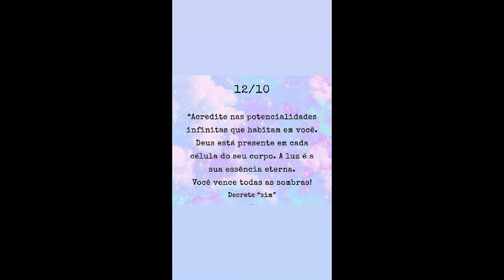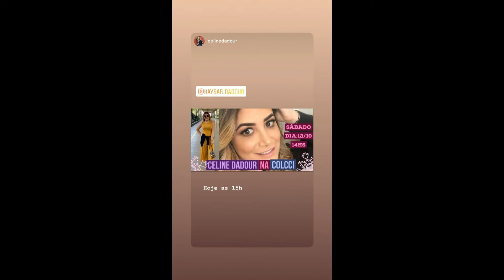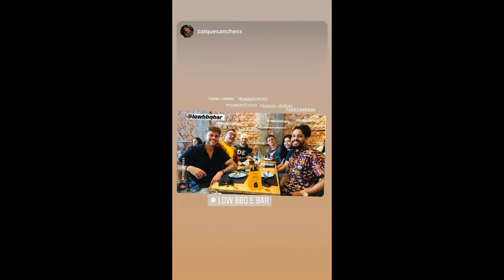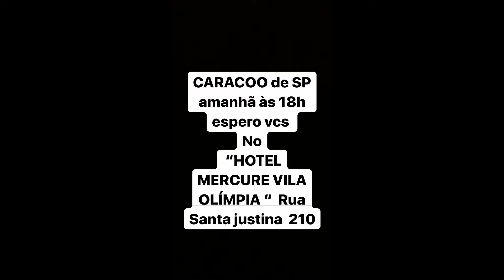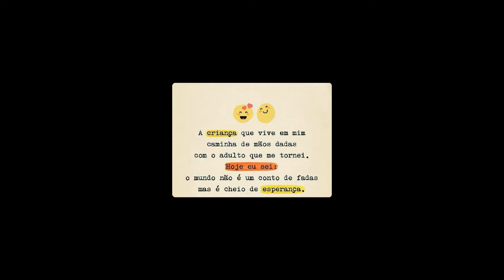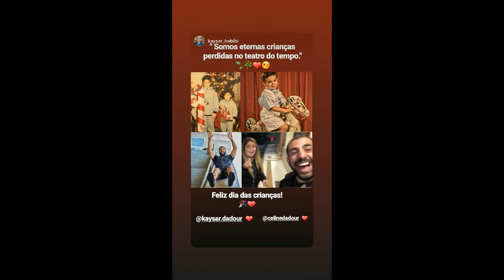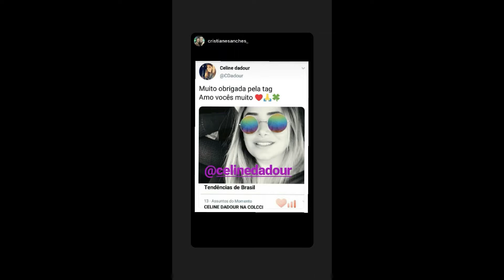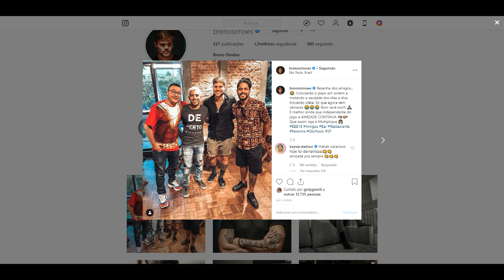STORIES DO KAYSAR DADOUR ATOR 12/10/2019